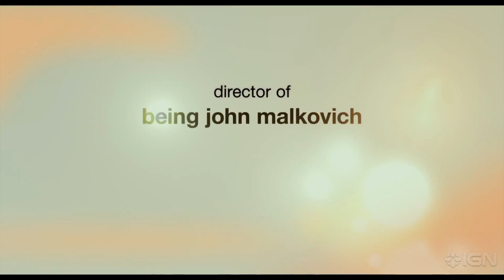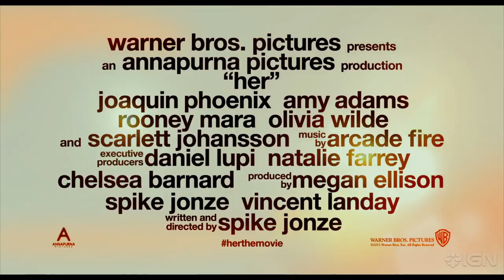Her - Domestic Trailer #1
This modern-day love story from Oscar-nominated filmmaker Spike Jonze stars Joaquin Phoenix, Amy Adams, Scarlett Johansson, Rooney Mara, Chris Pratt, and Olivia Wilde.